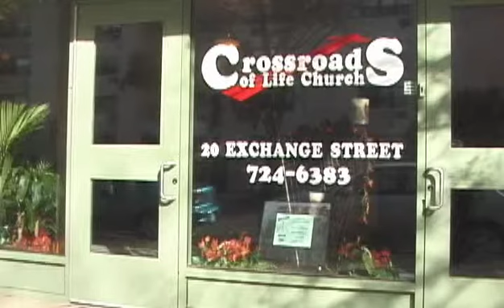Following Jesus, But First by Rev. Dann E. Travis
Rev. Travis is Senior Pastor at Crossroads of Life Church, 20 Exchange St., Binghamton, NY   13901